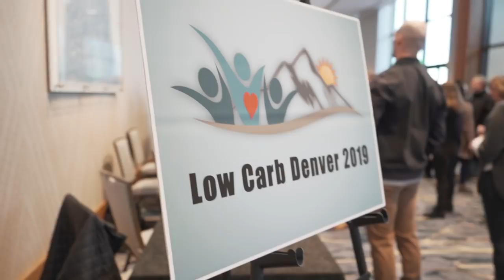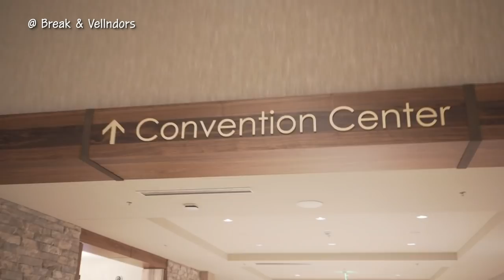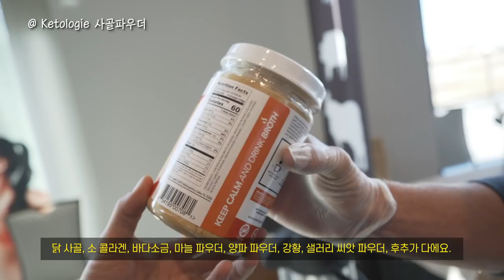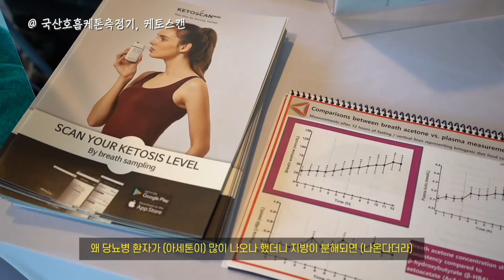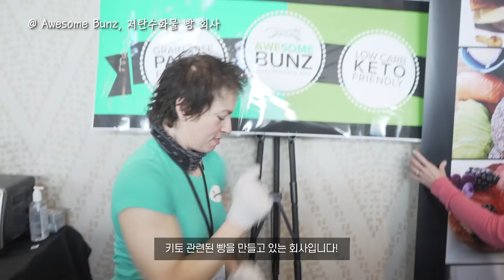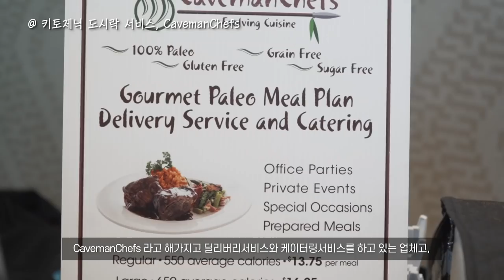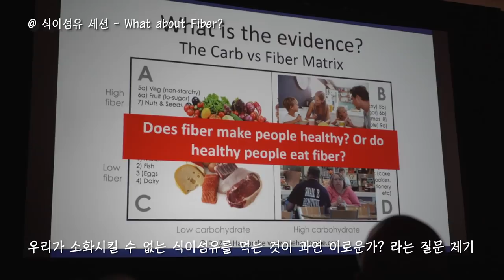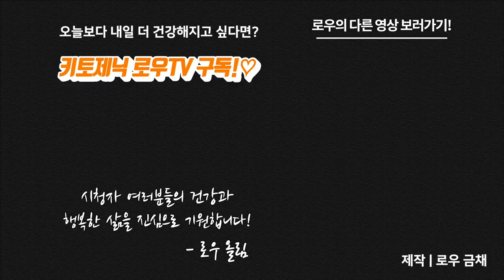전 세계 키토인의 축제! 로우캅 덴버 컨퍼런스 Vlog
2019년 3월, 미국 덴버에서 열린 Low-Carb Conference 2019에 다녀왔습니다!
여러 전문가들이 전해주는 최신의 저탄고지 지식들을 마음껏 접할 수 있었던, 머리도 가슴도 충만하게 채울 수 있었던 시간이었습니다.
여러 인터뷰나, 세션에서 다뤘던 전문적인 내용은 다음 영상에서 따로 다뤄보도록 하겠습니다!

오늘도 시청 해 주셔서 감사합니다. :)